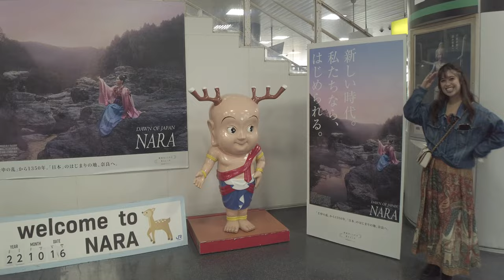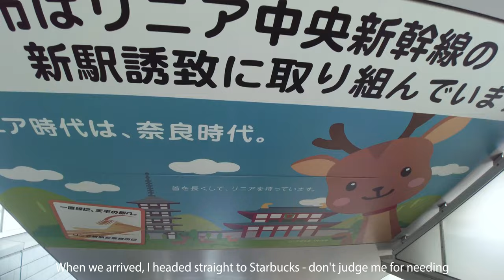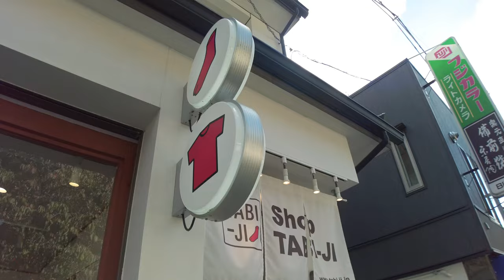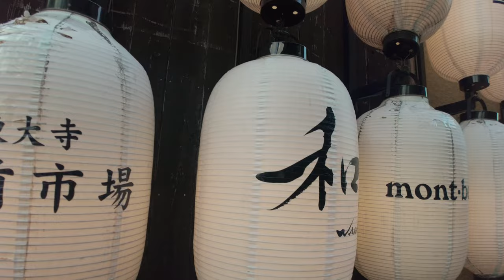Sacred Deer in Nara, Japan and Biggest Wooden Building in the World!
Hey Awkventurers!

Today we went to Nara, Japan to explore the biggest wooden building in the world and learn more about the sacred deer in the area! The last time I went here was 9 years ago, and it was so nostalgic and lovely being back. You can check out the original video I made here (but you do see bits of it throughout this video)

If you guys were there during the livestream, thank you so much! I hope you can see a little more of everything in more detail, and the deer up close. What did you guys think about the mating calls?!

See you guys in the next Adventure!
Awk

JJJreact - thank you so much!

- Catch me live, almost daily!
- My main/alt account showcasing my life!
I post my photos, here!
- Join the BEST community, Awkventurers Assemble!

sony action cam fdr x3000 fdr-x3000 belabox gear jetson nano IRL streamer streaming japan clips japan day trip best tokyo awkventurer explore day trip go to Kyoto